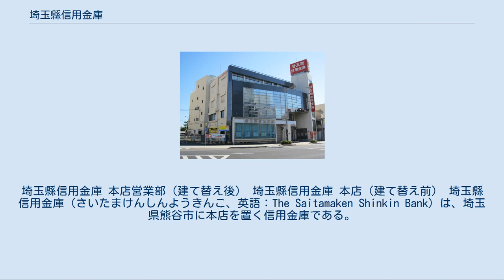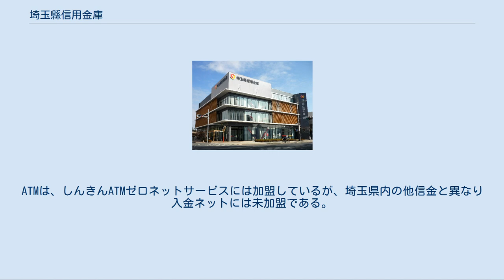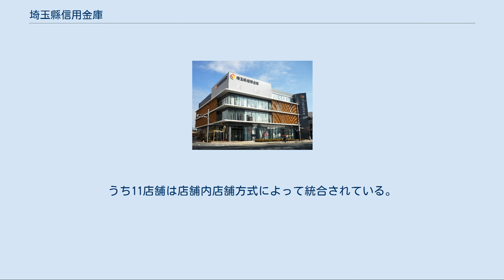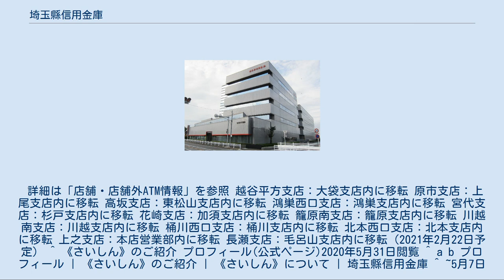埼玉縣信用金庫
埼玉縣信用金庫 本店営業部（建て替え後） 埼玉縣信用金庫 本店（建て替え前） 埼玉縣信用金庫（さいたまけんしんようきんこ、英語：The Saitamaken Shinkin Bank）は、埼玉県熊谷市に本店を置く信用金庫である。
略称は、「さいしん」。
 正式な表記は旧字体の「埼玉縣信用金庫」であるが、俗に新字体で「埼玉県信用金庫」とも表記される。
 本部・本店所在地は埼玉県北部の熊谷市であるが、2016年に県庁所在地さいたま市浦和区内に「浦和常盤ビル」を取得し、一部本部機能を移転している。
 店舗数は埼玉りそな銀行より少ないものの、武蔵野銀行よりやや多く、埼玉県内に本店のある第二地方銀行が存在しない埼玉県においては大手の金融機関であり、埼玉県の指定代理金融機関でもある。
また、経営破綻した旧小川信用金庫の営業を2001年（平成13年）に譲り受けて以来、埼玉県西部地域にも営業エリアを広げ、比企郡小川町及び同郡嵐山町の指定金融機関でもある。
 1994年（平成6年）頃から浦和レッドダイヤモンズデザインの通帳とキャッシュカードを発行している。
ATMは、しんきんATMゼロネットサービスには加盟しているが、埼玉県内の他信金と異なり入金ネットには未加盟である。
また、当庫はセブン銀行ATMやビューアルッテATM（JR東日本の主要駅等に設置）と提携しており、キャッシュカードによる出金が利用できる（利用手数料108円 + 時間外手数料が発生）。
 宣伝活動は埼玉新聞紙面広告とテレビ埼玉でのテレビCMのみであり、埼玉りそな銀行や武蔵野銀行がそれらに加えて行っているNACK5でのラジオCMは実施していない。
また、並行してテレビ埼玉で2009年（平成21年）頃から放送されている全国信用金庫協会の石川遼が出演するテレビCMに限り、連名で当庫のロゴがキャプションされている。
 以下、本部2施設と本店は、いずれも独立して立地しているが、いずれも国道17号沿いにある。
 2020年5月現在、本支店あわせて95店舗である。
うち11店舗は店舗内店舗方式によって統合されている。
 詳細は「店舗・店舗外ATM情報」を参照 越谷平方支店：大袋支店内に移転 原市支店：上尾支店内に移転 高坂支店：東松山支店内に移転 鴻巣西口支店：鴻巣支店内に移転 宮代支店：杉戸支店内に移転 花崎支店：加須支店内に移転 籠原南支店：籠原支店内に移転 川越南支店：川越支店内に移転 桶川西口支店：桶川支店内に移転 北本西口支店：北本支店内に移転 上之支店：本店営業部内に移転 長瀬支店：毛呂山支店内に移転（2021年2月22日予定） ^ 《さいしん》のご紹介 プロフィール(公式ページ)2020年5月31日閲覧 ^ a b プロフィール | 《さいしん》のご紹介 | 《さいしん》について | 埼玉縣信用金庫 ^ ~5月7日「本店営業部・熊谷ローンセンター」を新装開店！！~ 「彩りプラザ熊谷」を新設します 開店イベント・キャンペーンを実施します（埼玉縣信用金庫） ^ 「圏央道沿いの5信金連携 マッチングや販路開拓支援」『日本経済新聞』朝刊2018年12月22日（東京・首都圏経済面）2019年4月11日閲覧。
 ^ 店舗移転・統合のお知らせ